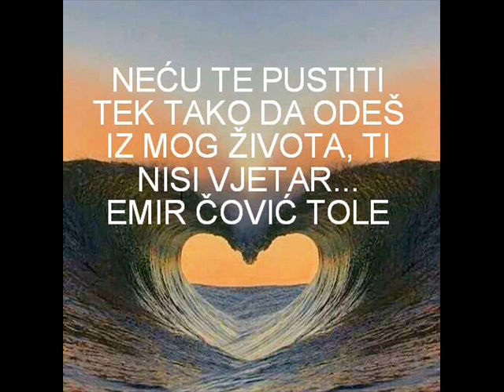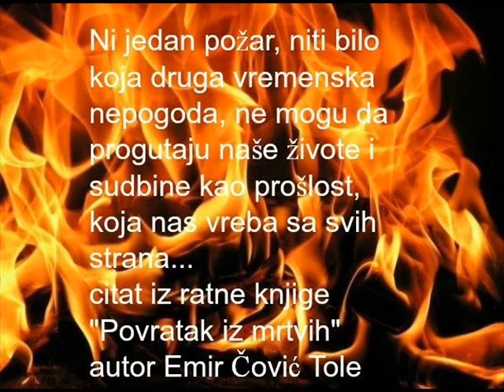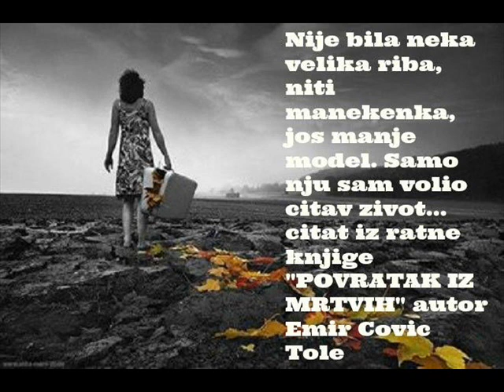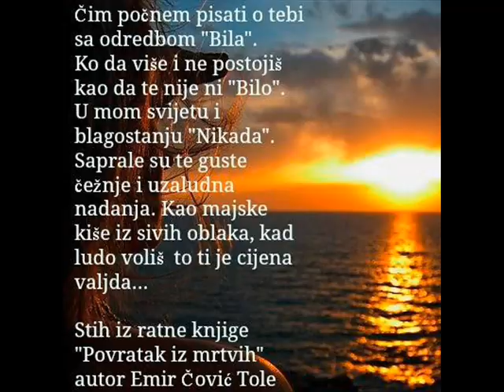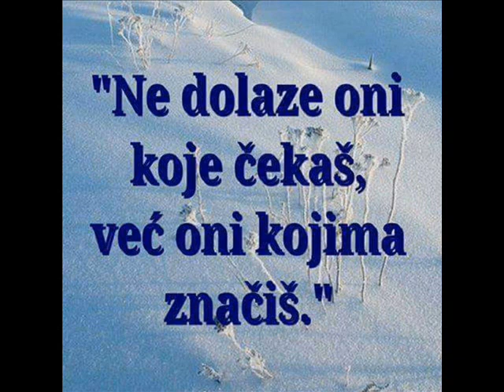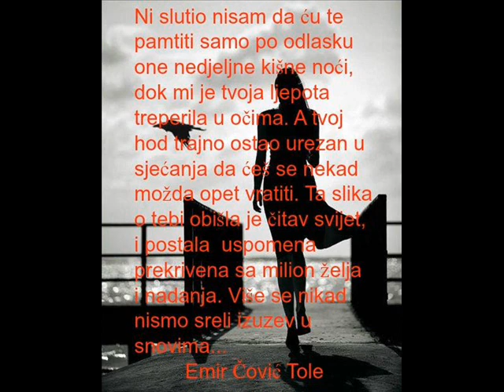Promotivna turneja CD-a poezije - Emir Čović Tole 2018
CD sa pjesmama koje sam pisao skoro 30 godina. biće dostupan širom svijeta. Promocija počinje u Berlinu ovog proljeća. Ovim putem se zahvaljujem svim prijateljima  na pozivu da me ugoste i da promovišemo ovaj moj album poezije. A posebno se zahvaljujem svima onima koji su pomogli da se ovaj album objavi.
Emir Čović Tole